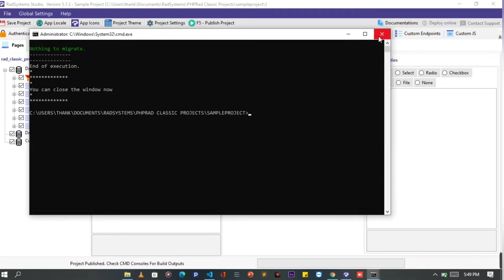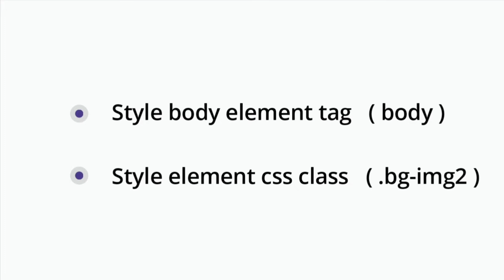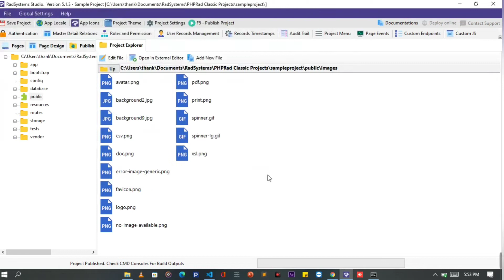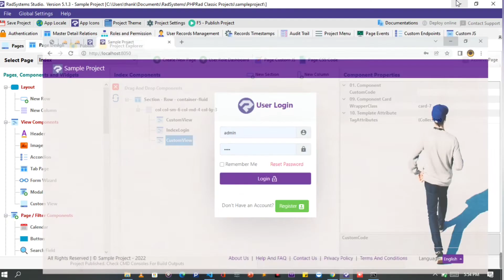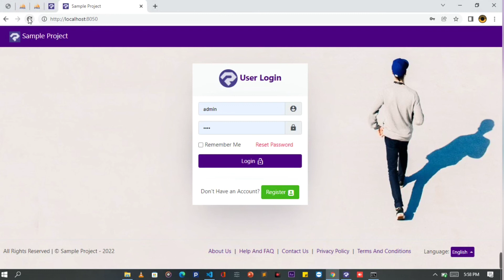How to Style Background Page | RadSystems Studio | Low Code Software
Learn how to style background pages in Radsystems Studio using customs CSS.

Radsystems Social media pages